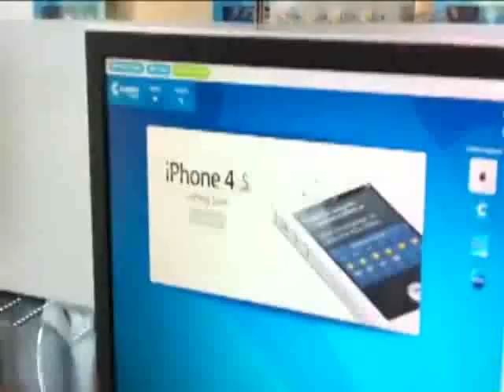C Spire To Launch iPhone 4S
C Spire Wireless will launch the iPhone 4S in the coming weeks.